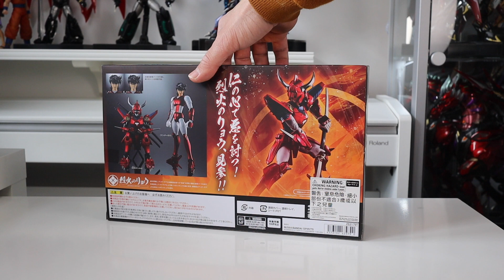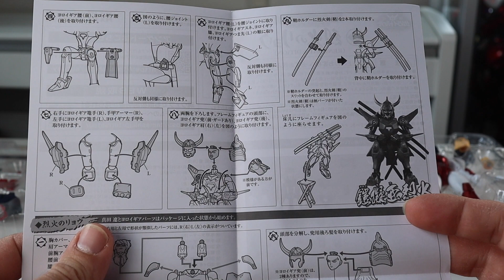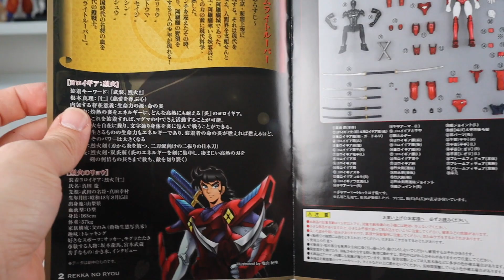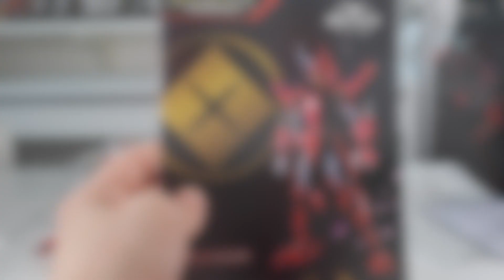Bandai Armor Plus Samurai Troopers Ryo of the Wildfire Renewal Edition (unboxing/poses/comparison)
I did a quick comparison with the Bandai Armor Plus Samurai Troopers Ryo of the Wildfire Special Edition as well. Is it worth buying both? Absolutely not! As you can see in the video, the only differences are in the face design and colour. In addition to that, the special edition has a coloured instruction booklet. It seems to me that Bandai, with its newer versions, is trying to cut costs!